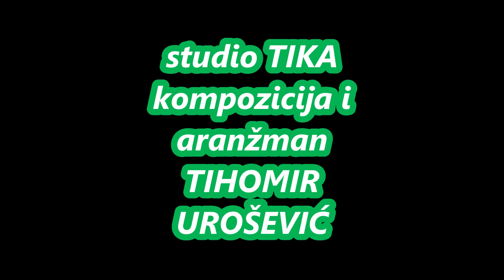MILAN ČOMBE PRUŽI MI RUKE OBADVE tekst GORDANKA GOCA ŽIVANOVIĆ studio TIKA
tekst GORDANKA- GOCA ŽIVANOVIĆ
kompozicija i aranžman TIHOMIR UROŠEVIĆ
klavijature i harmonika BOJAN ŽIVKOVIĆ
studio TIKA